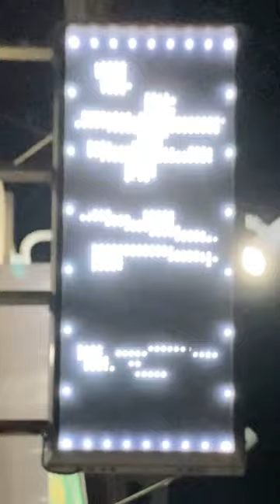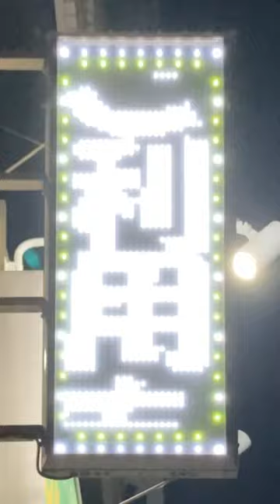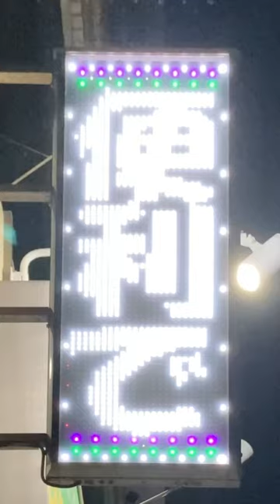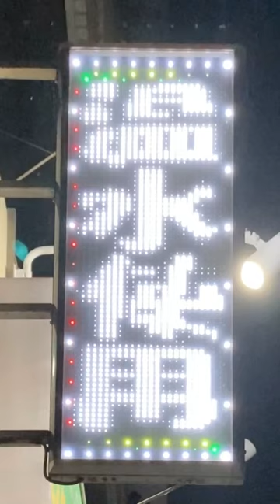広告用の電光掲示板 エムケー精工 超高輝度電光表示機ストアサイン SQ4031CWWV0 コインランドリー Green Laundry(〒260-0013 千葉県千葉市中央区中央３丁目９−１０)